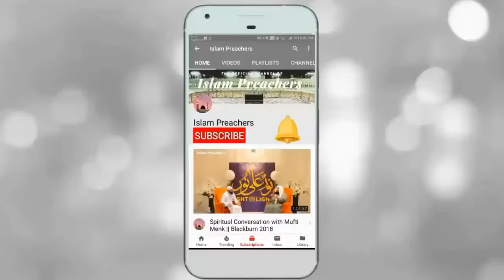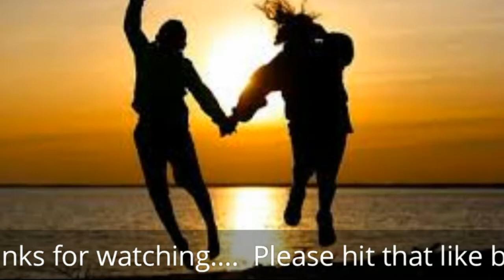SIBLINGS || MUFTI MENK || 2018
Our ChanneL Now.